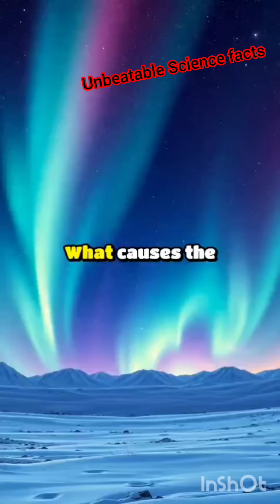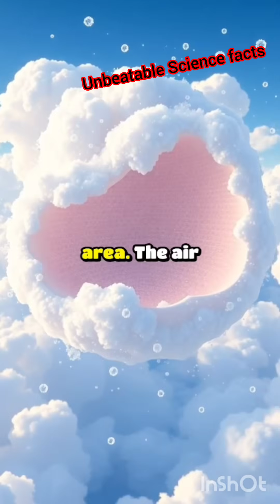What's Behind the Stars|MoonEscaping Earthat a Snail's Pace|CloudsWeigh Million Yet Float|Unraveling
What makes stars shine so brightly? It's a question that has captivated humanity for ages. The twinkling of stars is not due to their inherent brightness but rather the Earth's atmosphere. As starlight travels through layers of air, it bends and refracts, creating that shimmering effect we see from our vantage point. So, the next time you gaze at a starry sky, remember, it's the atmosphere playing tricks with the light!

Now, let’s talk about the Moon’s great escape from Earth. Did you know that our Moon is slowly drifting away at a rate of about 1.5 inches per year? This gradual journey is due to the gravitational interactions between the Earth and the Moon. Over billions of years, this process could change how we experience tides and even the length of our days!

Next, how do clouds weigh a million pounds and float? It sounds impossible, but it's true! Clouds are made of tiny water droplets that are so small they can stay suspended in the air. Even though a cumulus cloud can weigh as much as a million pounds, the air pressure below it is sufficient to keep it afloat.✨️✨️

Finally, why are auroras often green? The stunning lights in the polar skies occur when charged particles from the sun collide with gases in Earth’s atmosphere. The green color comes from oxygen molecules at lower altitudes, while red and purple hues are produced at higher altitudes.

And one more intriguing question: Does Earth’s water precede the Sun? Scientists suggest that some of Earth’s water may have formed from cosmic events like asteroid impacts, predating the Sun itself.

Hashtags #️⃣-
astronomy for beginners best telescopes for stargazing how to photograph the moon northern lights viewing tips#space facts and mysteries#physics of the universe celestial events science behind auroras nature documentaries space